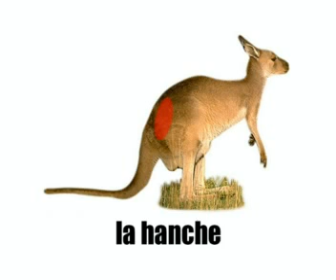Fransk for Dansk = kænguruen